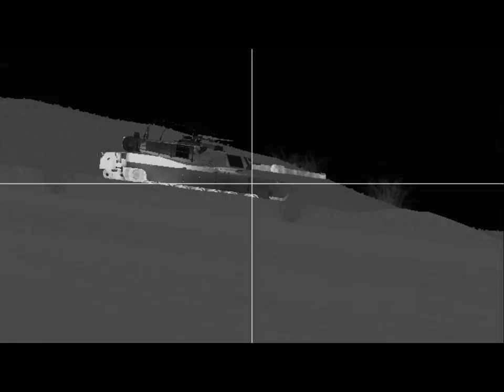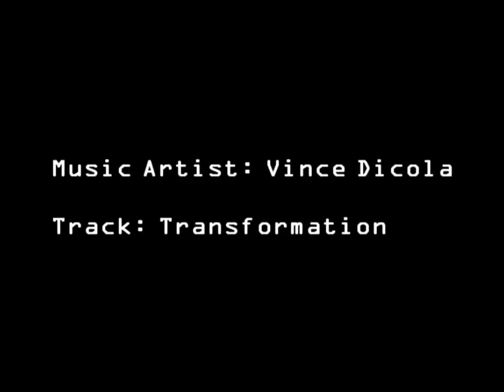Steel Beasts Pro PE - Tank Tables